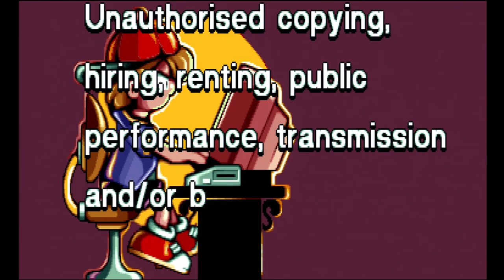Dimo's Quest (CD-i)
Dimo's Quest [1994][NTSC]
Developed by SPC Vision and published by Philips Interactive Media for Philips CD-i

Dimo's sweet tooth has led him into a fantasy world filled with sugary delights. Navigate this hip little candy-collector through 51 remarkable mazes, each more difficult than the last.
Take care! You're not just racing against time - on Dimo's Quest your tactical skills are also put to the test. Evade trains, birds and chomping monsters! Build bridges! Knock down walls! Stockpile keys! Deploy a lifeboat, vacuum cleaner, switches and fire extinguishers! Stack stones, use spikes over ice - but watch your step at all times...there are many perils between snacks. Indulge in this low-cal, high-energy puzzle extravaganza!

[00:00] - CD-i Intro/Title Screen
[02:17] - Help
[04:20] - Level 1
[04:44] - Level 2
[05:34] - Level 3
[06:22] - Level 4
[07:03] - Level 5
[07:43] - Level 6
[08:52] - Level 7
[10:20] - Level 8
[11:58] - Level 9
[13:54] - Level 10
[16:27] - Level 11
[17:12] - Level 12
[18:57] - Level 13
[21:19] - Level 14
[22:40] - Level 15
[24:17] - Level 16
[25:08] - Level 17
[26:40] - Level 18
[30:04] - Level 19
[33:09] - Level 20
[37:12] - Level 21
[38:49] - Level 22
[40:37] - Level 23
[40:50] - Level 24
[43:17] - Level 25
[45:05] - Level 26
[46:50] - Level 27
[48:47] - Level 28
[49:28] - Level 29
[51:41] - Level 30
[53:20] - Level 31
[53:58] - Level 32
[56:04] - Level 33
[57:36] - Level 34
[59:40] - Level 35
[1:02:44] - Level 36
[1:04:09] - Level 37
[1:12:30] - Level 38
[1:15:02] - Level 39
[1:20:15] - Level 40
[1:22:18] - Level 41
[1:24:22] - Level 42
[1:27:00] - Level 43
[1:30:54] - Level 44
[1:34:47] - Level 45
[1:37:40] - Level 46
[1:41:38] - Level 47
[1:44:08] - Level 48
[1:48:30] - Level 49
[1:50:02] - Level 50
[1:53:25] - Level 51
[2:02:50] - High Scores
[2:03:55] - See Ya!/Credits
[2:04:53] - Game Over

This video was edited to reduce load times and remove moments of repetitive failure.